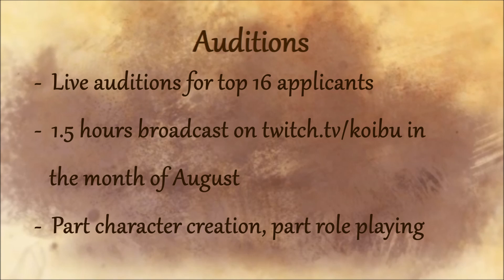Age of Strife Player Applications